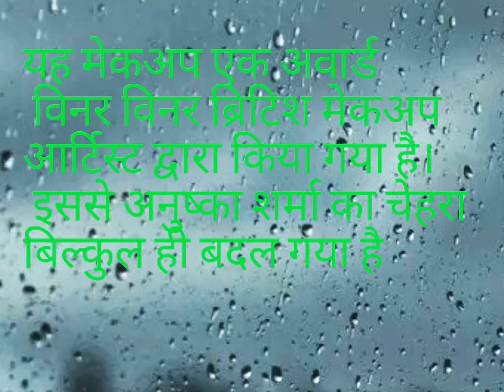अनुष्का शर्मा का हो गया है ये हाल, सोशल मीडिया पर हो रही है वायरल, जानिए पूरी सच्चाई